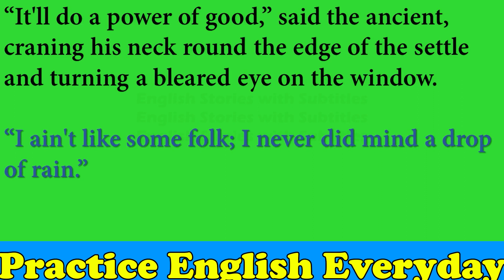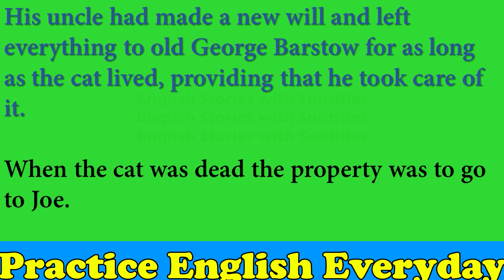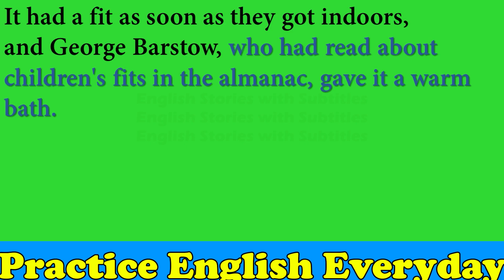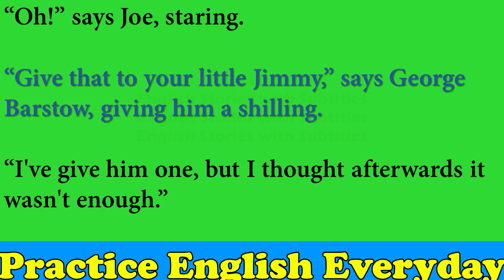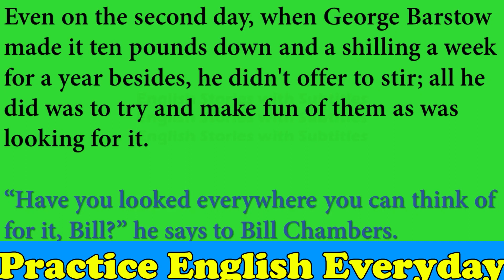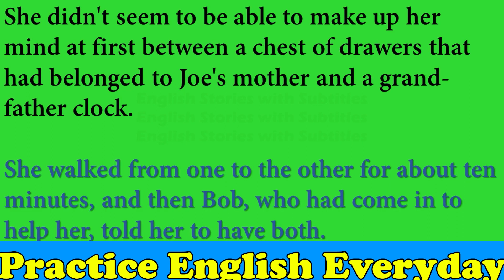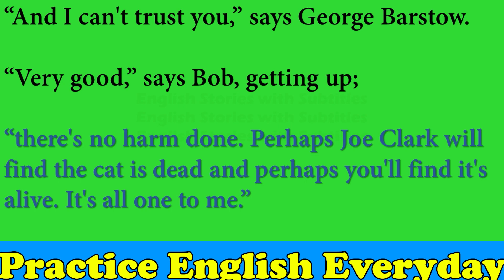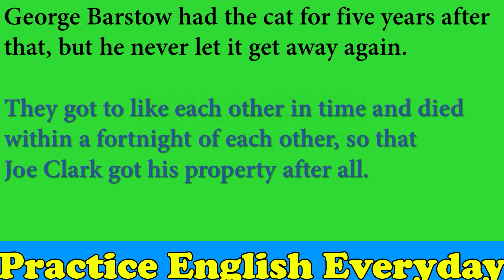Learn English Through Short Stories ❤ | The White Cat | Level 2